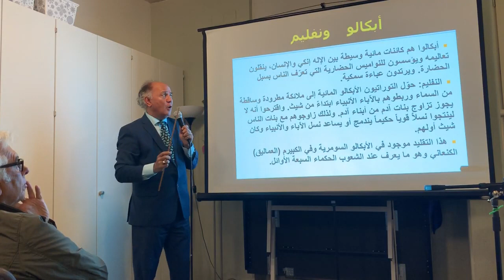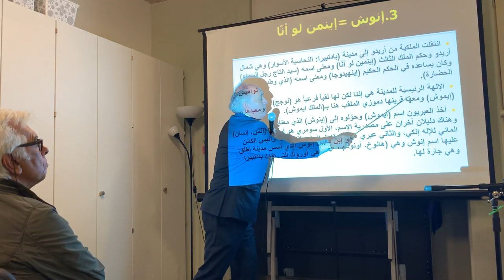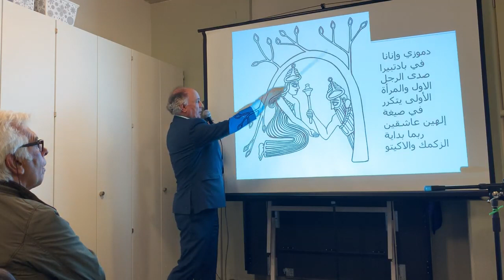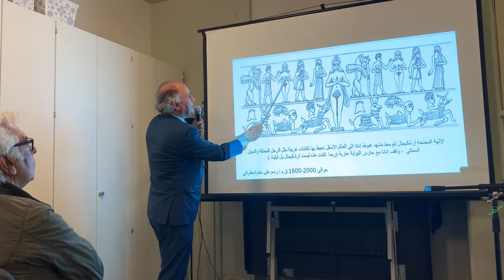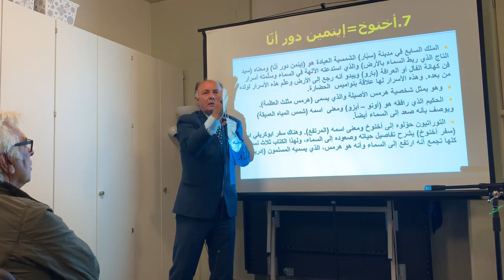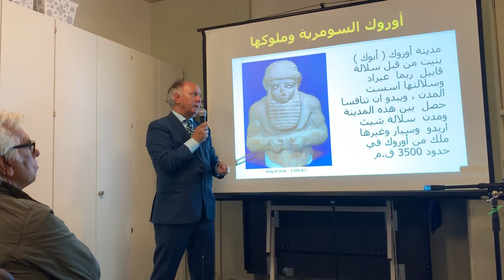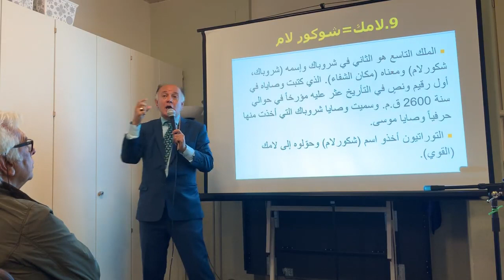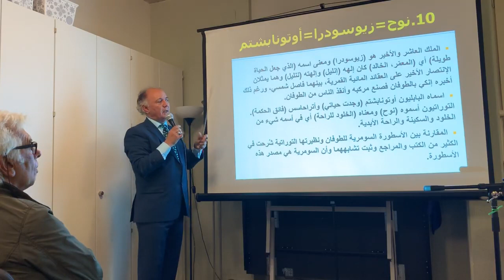حقيقة النفليم وأنبياء التوراة من أنوش إلى نوح الدكتور خزعل الماجدي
الآنبياء والآباء التوراتيون من أنوش الى نوح هم ملوك مدن سومرية قبل الطوفان